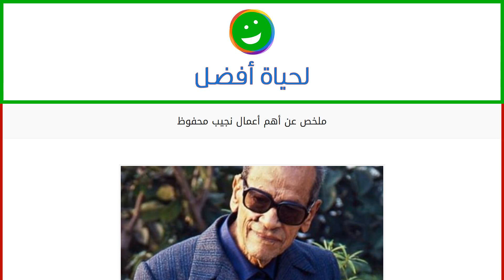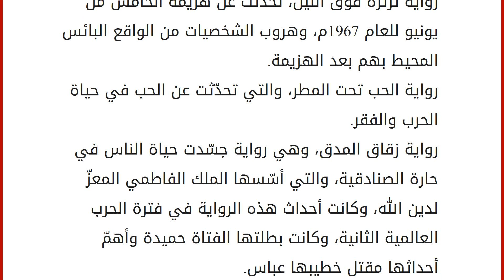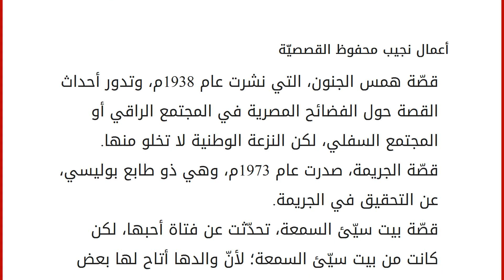ملخص عن أهم أعمال نجيب محفوظ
محتويات
١ نجيب محفوظ
٢ مسيرته الأدبية
٢.١ أعمال نجيب محفوظ الروائيّة
٢.٢ أعمال نجيب محفوظ القصصيّة نجيب محفوظ
هو كاتب وأديب عربي مصري الجنسية، فتح عينيه ولد عام 1911م في يوم 11 كانون الأول/ديسمبر، وتوفي عام 2006م في يوم 30 آب/أغسطس عن عمر يناهز 85 عاماً، قضاها في حياة مليئة بالكتابة والفخر والسعادة والحزن، فقد نال الكثير من الجوائز في حياته وكان أولها جائزة قوت القلوب الدمراشية عام 1943م، وأثمنها جائزة نوبل للآداب عام 1988م. مسيرته الأدبية
أربعة وخمسون عاماً قضاها نجيب محفوظ في الكتابة، فله نصوص أدبيّة وثقافية مهمّة، إذ كان بدايةً يكتب القصص القصيرة، ثمّ تطوّر لكتابة الروايات الطويلة، وحياته مع الروايات والقصص القصيرة متمثلة في: أعمال نجيب محفوظ الروائيّة عبث الأقدار كانت أولى رواياته، وهي رواية تاريخية، ونشرت عام 1939م، والتي سلّطت الضوء على العصر الفرعوني، وخصوصاً عصر بناء أهرام الملك فر